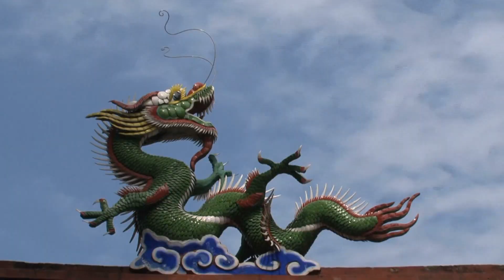Amazing Dragon Facts